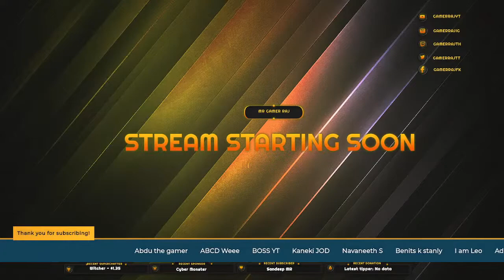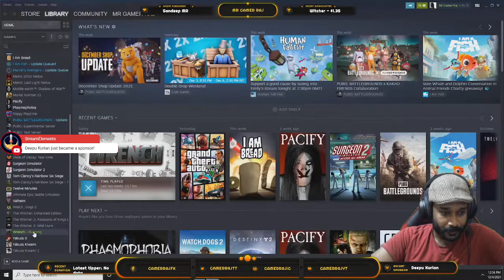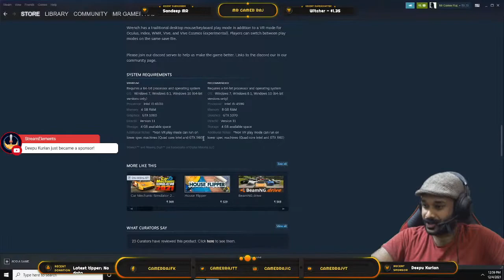Come, Let's Fix Some Race Cars - Wrench #3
Gaming Rig
CPU - Intel(R) Core(TM) i5-4670K
GPU - GeForce RTX 2060 Founders Edition(6 GB)
Motherboard - Asus Z87-PRO
RAM - HyperX Fury DDR3 16 GB
Keyboard & Mouse - Razer
Gaming Headphone - Razer Kraken

Streaming Setup
Laptop - Acer Nitro 5, Lenovo Ideapad 310
Video Capture - Avermedia LGP2

Mobile Devices
OnePlus One
OnePlus Three
OnePlus Seven